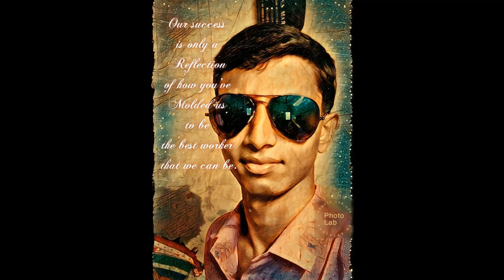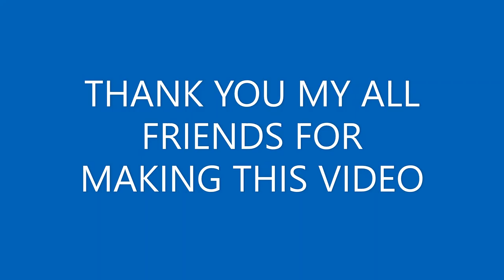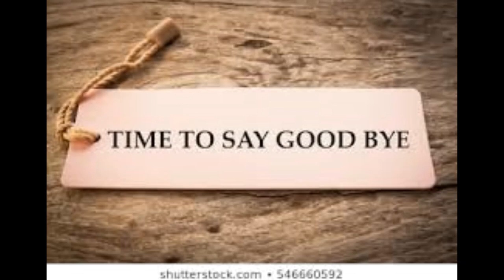last day of hindu school